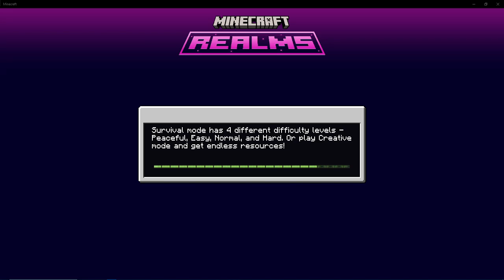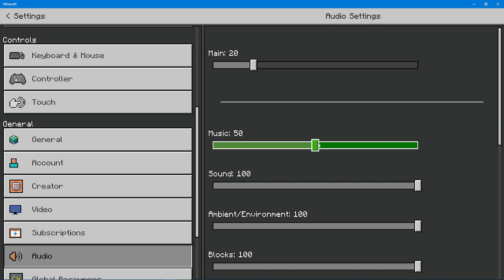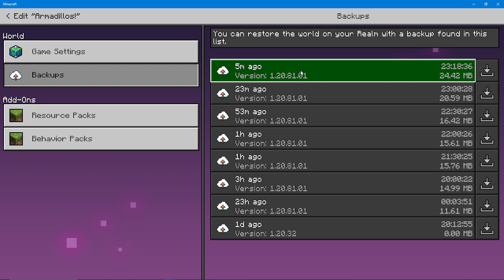Minecraft Bedrock 1.20 | Part 1 | with DarthManakin and MrSanz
With the new update and the long pause in playing the game, we are restarting the world in search of treasures. As for right now though, we need housing.